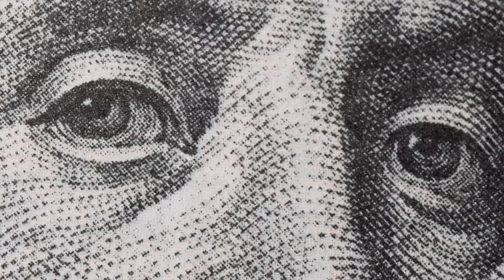Nadanthavaraikumey - Hiphop Tamizha ft. Vozhi | official music video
We always kept walking, because it was never about the destination.
As we cherish every small memory through our journey , here's one sweet one to you
from us Nadanthavaraikumey featuring vozhi

produced by Hiphop Tamizha

Underground Tribe presents
"Nadanthavaraikumey" ft. vozhi

Video credits

Directed by : Yaazhi Dragon
Director of photography : Jeeva.jpg
Vozhi’s DOP : Sonny svay
Editor/Vfx : Uday Raj
DI/Colorist : siva

Music credits

Artist: Hiphop Tamizha
Lyrics: Hiphop Tamizha, Vozhi
Produced & Mixed by : Hiphop Tamizha
Hiphop Tamizha Sound Engineer: Nikhil Mathews
Mastered by Gethin John
Recorded at Hiphop Tamizha Studios, Chennai.